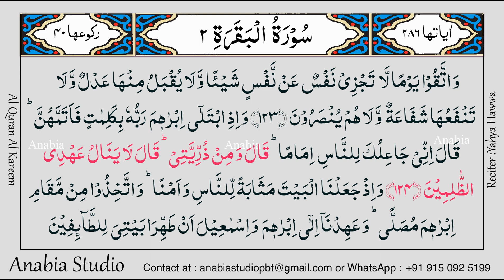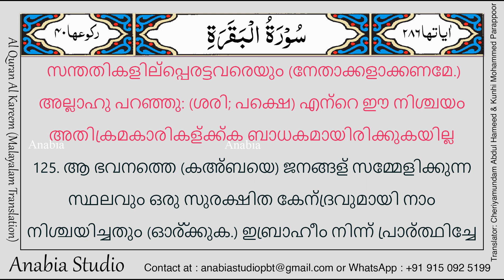KR 0049 Malayalam